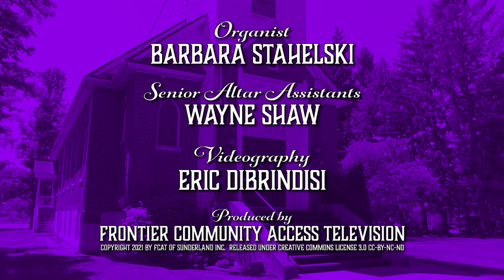Holy Name of Jesus - February 13, 2022